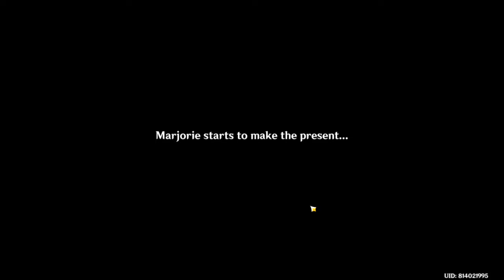viktor is finallly leaving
A daily comission i wasn't expecting. thought he would never leave..